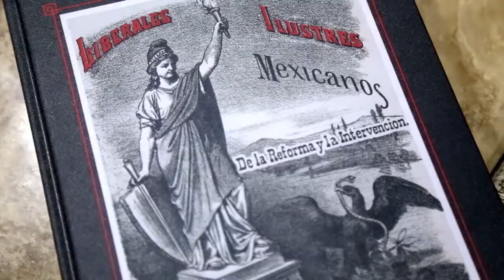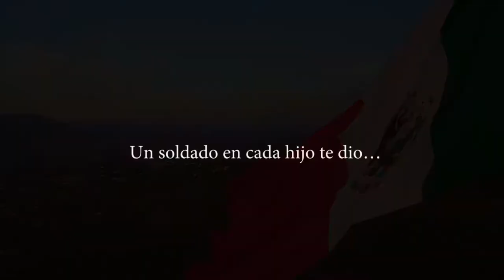Juan Álvarez trailer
Estreno nacional próximo 21 de noviembre en Conjunto Jacarandas en Chilpancingo, Guerrero.